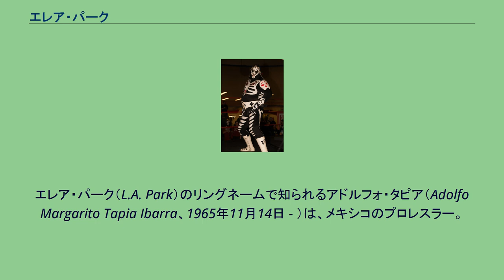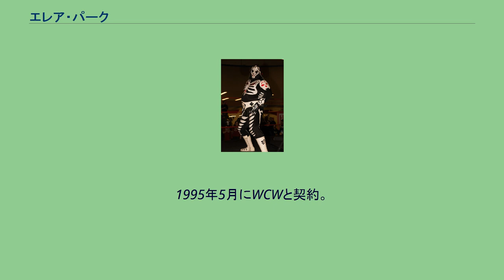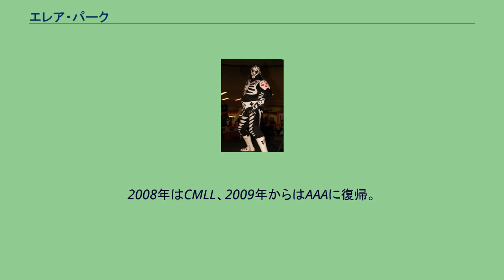エレア・パーク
エレア・パーク（L.A. Park）のリングネームで知られるアドルフォ・タピア（Adolfo Margarito Tapia Ibarra、1965年11月14日 - ）は、メキシコのプロレスラー。
コアウイラ州モンクローバ出身。
かつてはラ・パルカ（La Parka）として活動していた。
ニックネームは骸骨仮面。
エル・イホ・デル・シエン・カラスは兄弟ではないかといわれている。
叔父にボラドール改めスペル・パルカ。
従弟にボラドール・ジュニア。
息子はブラック・スピリット。
アルベルト・モーラやラウル・レイエスのコーチを受け、1982年に本名でデビュー。
1985年2月17日のエル・ミネロ時代にクライマックス2号にコントラマッチで敗れ素顔になる。
1988年8月3日のエル・アサシノ・デ・テピート時代にもアストロ・デ・オロに敗れ素顔になっている。
1991年6月26日のインバーソル・デル・ノルテ時代にもストゥーカに敗れ素顔になっている。
1992年5月にAAAの旗揚げ戦にルードの骸骨コスチューム「ラ・パルカ（初代）」として登場。
1994年にナショナル・ライトヘビー級を奪取。
同年11月、新日本プロレスの『AAAルチャ・ワールド』に初来日。
1995年5月にWCWと契約。
1998年の結成のエディ・ゲレロを中心としたLWO（ラティーノ・ワールド・オーダー）のメンバーとして活躍。
2000年にWCW解雇。
2002年に全日本プロレス・ファンタジーファイトWRESTLE-1に来日、2003年11月にも全日本プロレスに来日。
ラ・パルカ・オリジナルとして、パルカ・ゲレーラと組んで、世界最強タッグ決定リーグ戦に参戦した。
そのほかにもCMLL、XPW、MLW、AWAなどを転戦。
2004年には、LA Par-Kの名でTNAに参戦 メキシコではAAAを退団したため同団体が「ラ・パルカ」の商標権を持つため名前が使えず、エレア・パークの名でCMLLに登場。
2008年はCMLL、2009年からはAAAに復帰。
しかし、AAAに「ラ・パルカ」として活動するレスラーがいるため、AAAでもエレア・パークの名前を継続使用している。
他、メキシコの団体のタイトルを多数獲得。